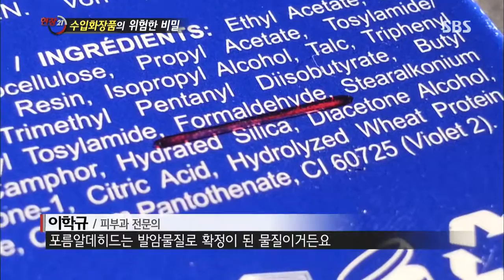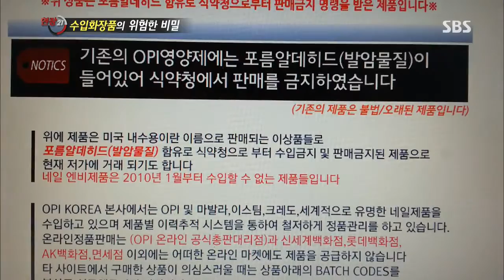[SBS 현장21] 130702 #8(1)